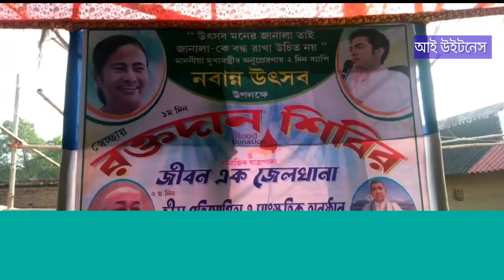bardhamaner monteshware nobanna utsabe roktodan sibir.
বর্ধমানের মন্তেশ্বরে নবান্ন উৎসবে রক্তদান শিবির অনুষ্ঠিত হল।